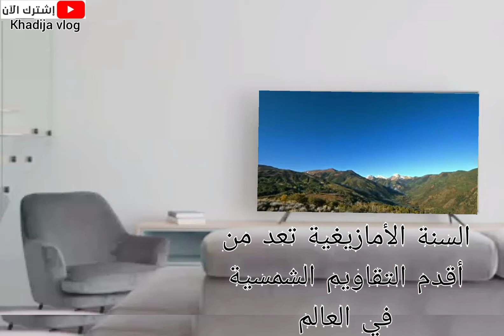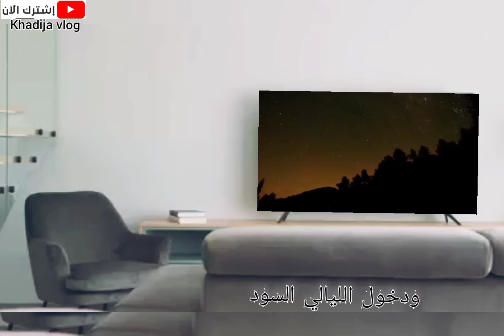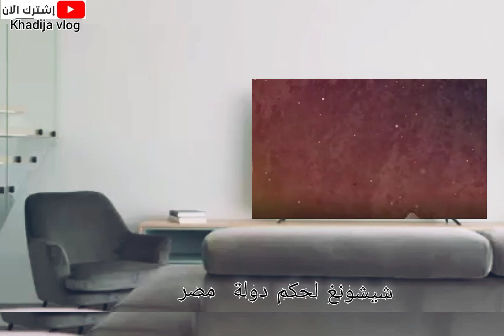ماهي السنة الامازيغية♓ولماذا يحتفل بها الامازيغ !! هل صحيح أنهم يعيشون في المستقبل😨